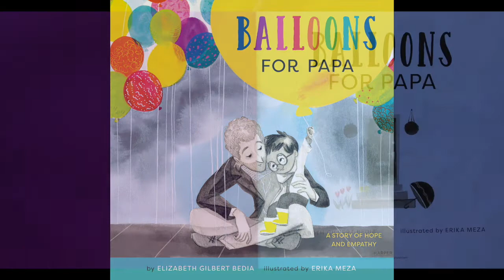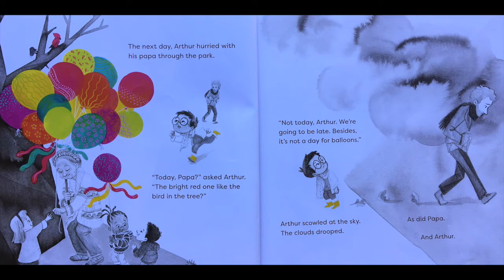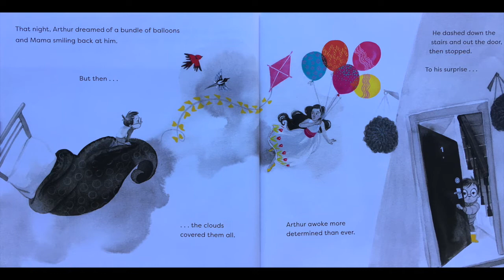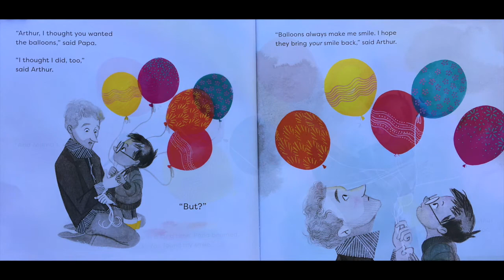Read Aloud "Balloons for Papa"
Title: Balloons for Papa
Author: Elizabeth Gilbert Bedia
Illustrator: Erika Meza